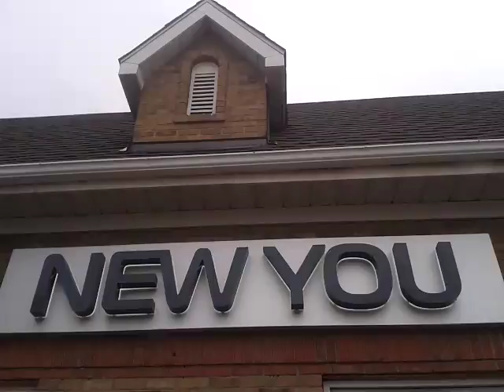...DEDICATION 5...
...DEDICATED TO ME...IN ALL OF YOU...IN EACH NOW...IN EVERY HERE...